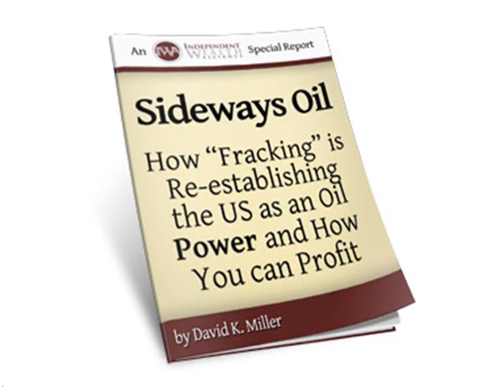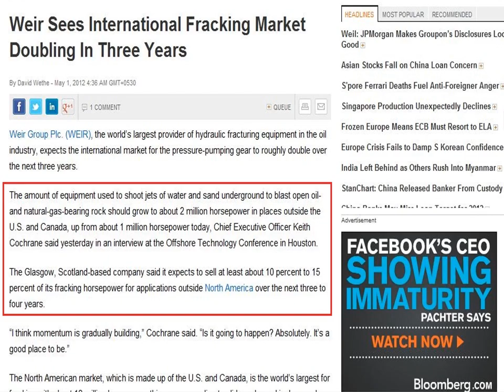Top Fracking Stocks: Oil Industry Prominence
In this video top fracking stocks are set to shoot into global oil industry prominence, and investors are scrambling to learn as much as they can about them. Without any guidance or insider information, playing the oil game can be a tricky proposition. It involves a lot of homework; a minimum of 200 hours of research should cover it.